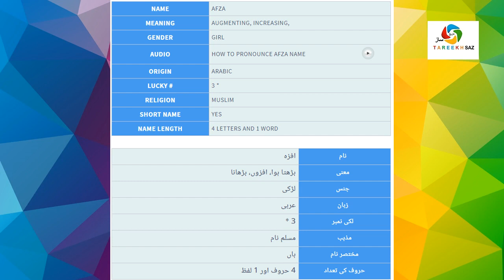What is Afza Name Meaning In Urdu | Muslims Baby Names For Girls | TareekhSaz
Watch Afza Meaning and description Video, Learn Afza origin, Afza name history, Afza language, Afza lucky number, lucky color, gemstone, lucky day, lucky date and other useful information for Afza on TareekhSaz, details in Urdu, Urdu and English. Afza name meaning is in front of you. Watch Afza name among Muslims names with meaning. Muslimsnames for girls with meanings will also uploaded soon after this video.

Muslims names for boys with meanings also help you to take right name for your children. Muslims names for girls are beautiful and Muslims names with meaning in Urdu make it easier. Afza is a beautiful girl name in list of Muslims baby names for girls and boys.